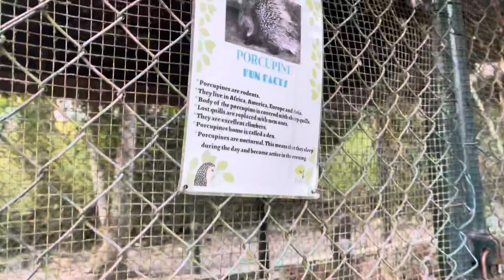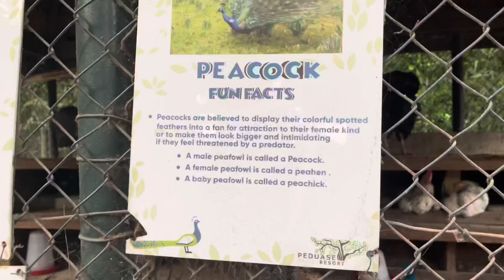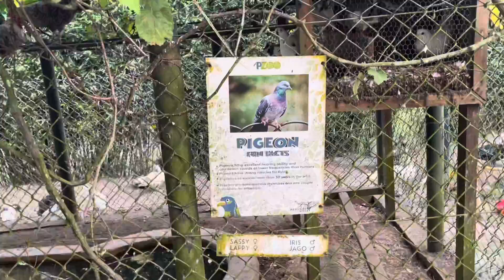A surprise visit to the peduase hotel zoo 🐒🐒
I had the surprise of the century when I visited the peduase hotel and someone hinted there was a zoo. I was shocked and amazed. How have I not heard of it 🤣🤣🐒🐒🐒